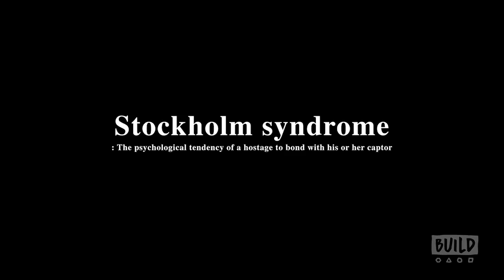Ethan Hawke, Noomi Rapace & Robert Budreau Discuss Their Film, "Stockholm"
"Stockholm" follows Lars Nystrom (Ethan Hawke), who dons a disguise to raid a central Stockholm bank. He then takes hostages in order to spring his pal Gunnar from prison. One of the hostages includes Bianca (Noomi Rapace), a wife and mother of two. As hours turn into days, Lars alternates between threatening the hostages and making them feel comfortable and secure. The film, directed and written by Robert Budreau, is based on the absurd but true 1973 bank heist and hostage crisis in Stockholm that was documented in the New Yorker as the origins of the "Stockholm Syndrome."